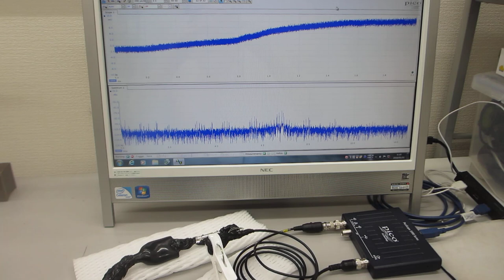超音波の音圧測定解析システムによる発振制御実験（超音波テスター：オシロスコープ100MHzタイプを利用した実験）